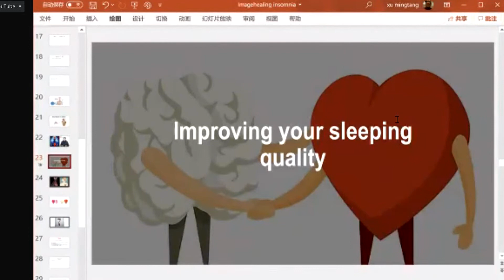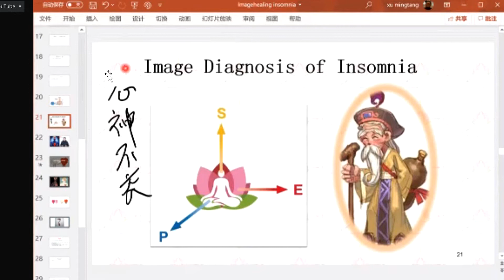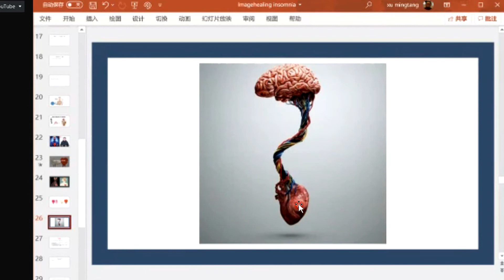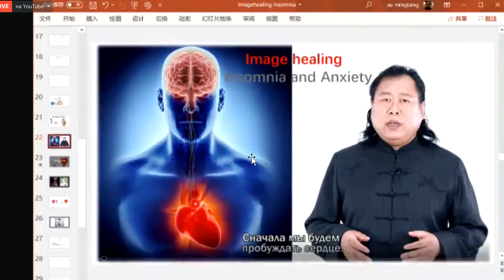✿Xu•Mingtang—25.05.2020—Online★Image•Therapy—For_Insomnia★Anxiety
Профессор Сюй Минтан — Он-лайн Имидж-Терапия при Бессоннице и Тревожности  (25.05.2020).

© Все части данного видео являются собственностью © Xu Mingtang (Сюй Минтан).

P.S.
В связи с установленными ограничениями на трансляцию "Авторского курса" Сюй Минтана (Xu Mingtang) со стороны организаторов,
качество видео-потока отдельных фрагментов снижено.